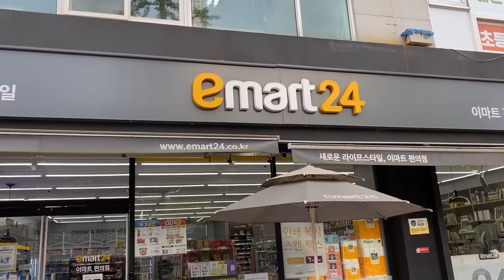야외 먹방 | 이마트24 편의점에서 먹방 (쫄볶이, 만두, 반숙란장조림 삼각김밥, 볶음 간짬뽕 , 샌드위치, 초코 꼬북칩 , 만두)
오늘은 오랜만에 이마트24 편의점에서 야외먹방을 촬영해보았습니당